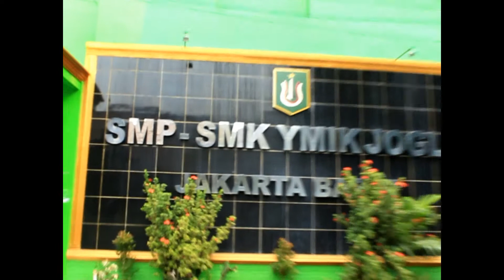SMP YMIK 2021